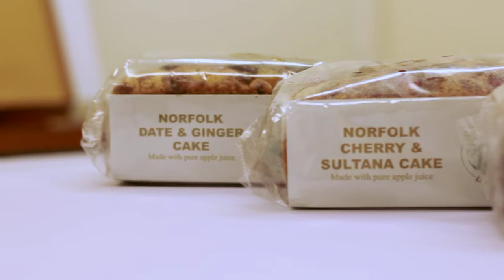Riverbank Bakery (1).mp4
This modern family bakery, located in Norfolk, has been producing traditional style loaf cakes for almost a generation. The cakes contain the finest ingredients available and are individually hand finished. These have acquired a well-deserved reputation for richness, taste and unwavering high quality. Artificial flavouring and colour is avoided and natural ingredients, such as pure apple juice are used in the recipes.